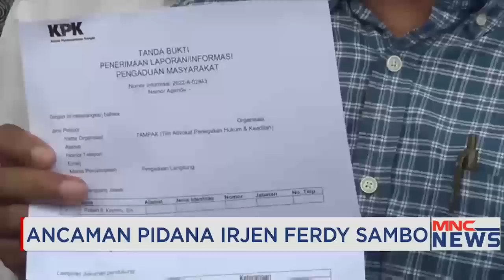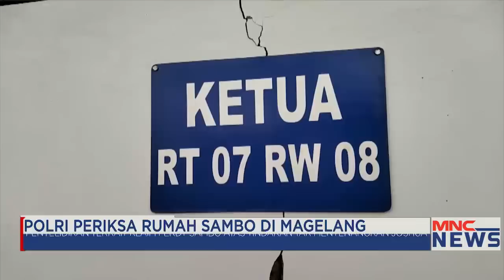Kuasa Hukum Keluarga Brigadir J Laporkan Putri Candrawathi ke Bareskrim Part 01 MNCNewsPrime 16/08